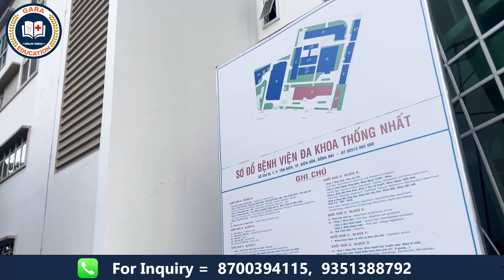Hong Bang International Hospital, Vietnam | Hospital Visit | MBBS in Vietnam | Gara Educcation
O GET ADMISSION IN BEST MEDICAL UNIVERSITY IN Vietnam,  Hong Bang International University, is a GOOD OPTION FOR MBBS.

Hi, I am Dr. RAM and I am a study abroad counselor and I am working for 8 years in this Industry and feel really happy to see students taking any thing to get to their dream career of studying MBBS. I hope this video will inspire you to take admission abroad.